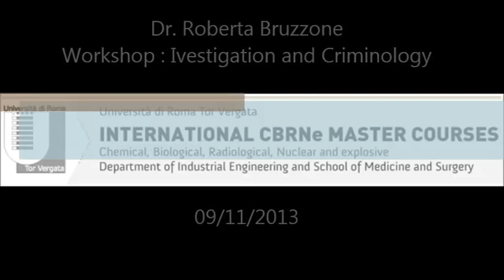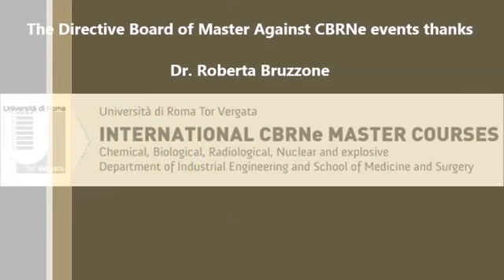Master CBRNe & Dr Bruzzone 2013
An interesting interview with on of the most important expert in crminology, and lecturer in pure courses, Dr. Roberta Bruzzone.